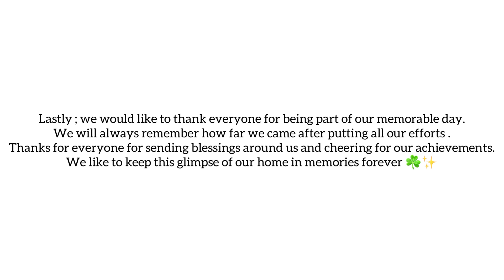Vlog -02 TIBETAN HOUSE-WARMING CEREMONY || LADAKH📍